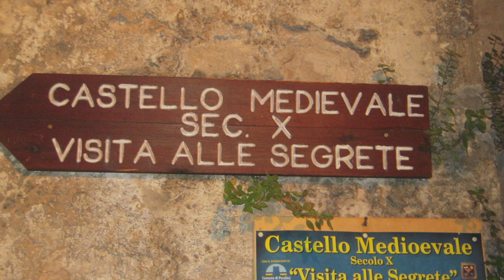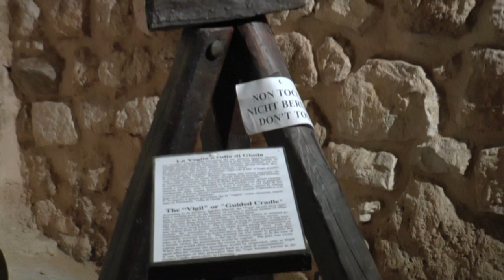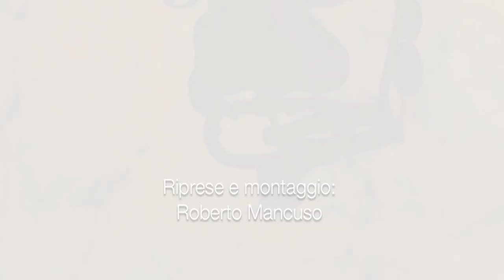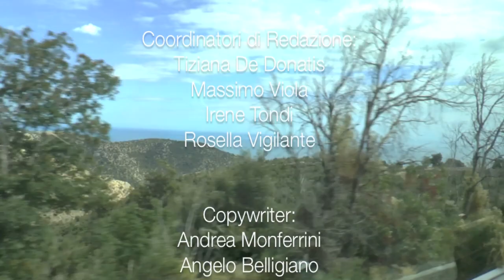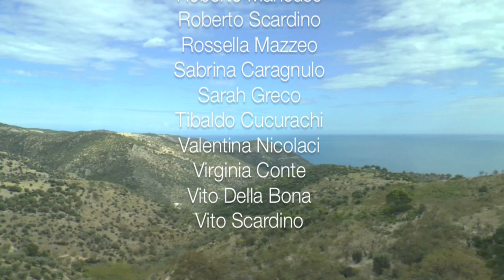Visita al castello di Peschici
Quando siamo andati a Peschici, si è trattato di un'esperienza indimenticabile, svoltata l'ultima curva ci è apparso un meraviglioso paese adagiato su una rupe a picco sul mare che domina una baia incantevole. Qui, sulla costa si confonde il verde dei pini d'Aleppo che si specchiano nell'azzurro cristallino del mare. Gli storici Maria Teresa Rauzino ed il prof Giannini ci hanno accompagnato nel nostro itinerario storico a partire dalla "Porta del Ponte".